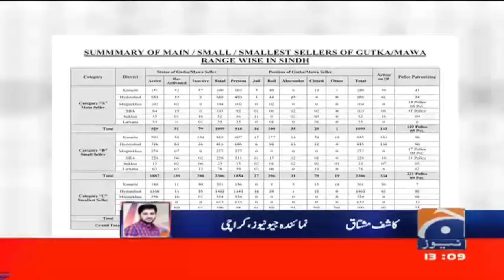Gutka and Mawa business in Karachi, sales increasing rapidly - Geo News